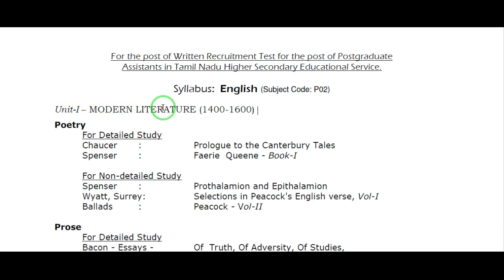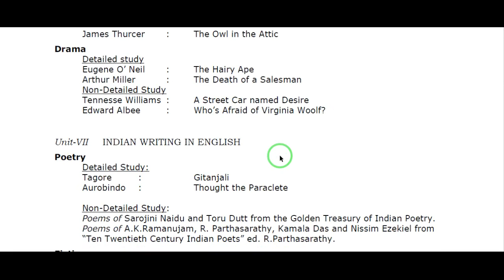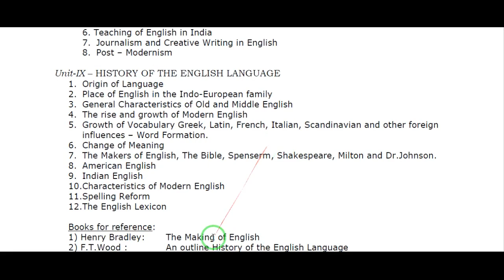PG TRB ENGLISH SYLLABUS PDF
PG TRB ENGLISH STUDY MATERIALS AVAILABLE